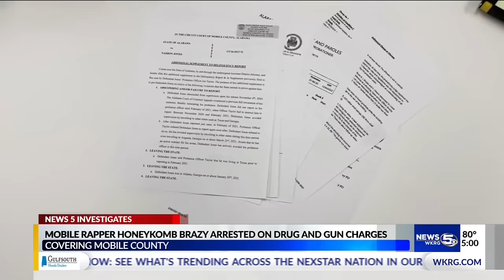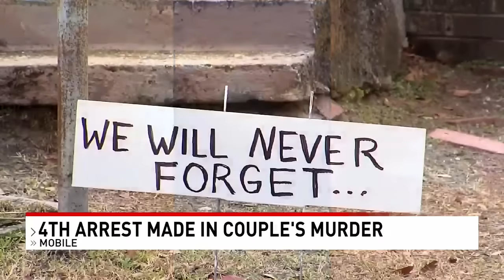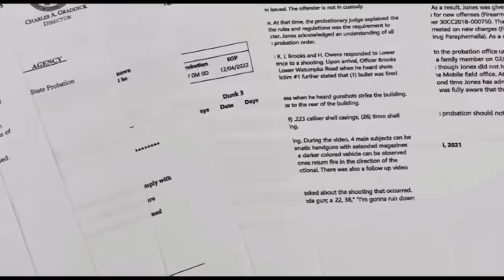The REAL TRUTH about HoneyKomb Brazy being arrested